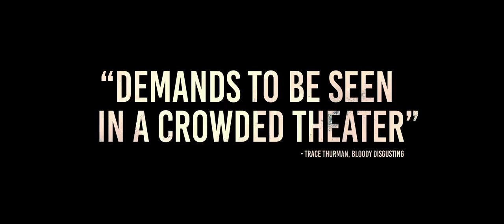A Quiet Place - Action Movie - English Language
If they can’t hear you, they can’t hunt you.